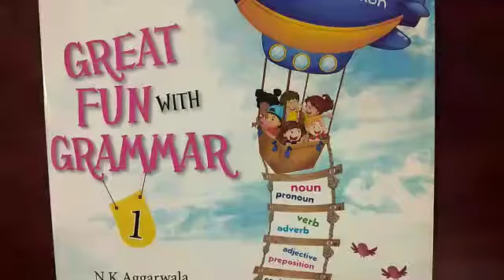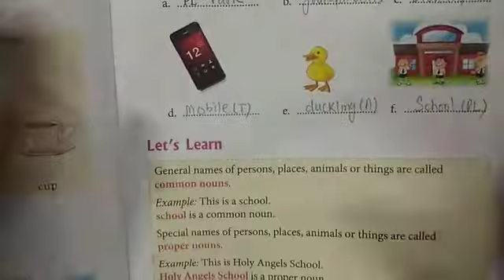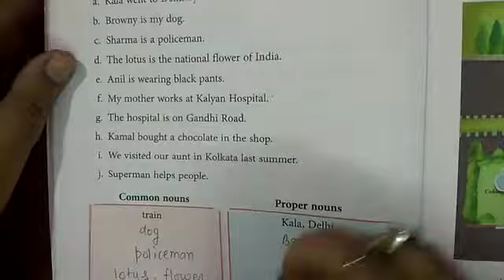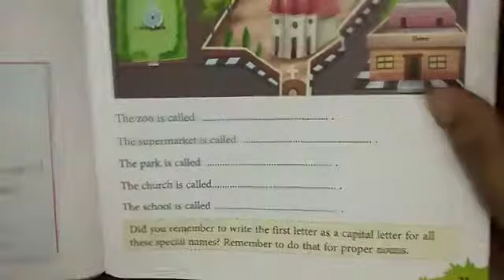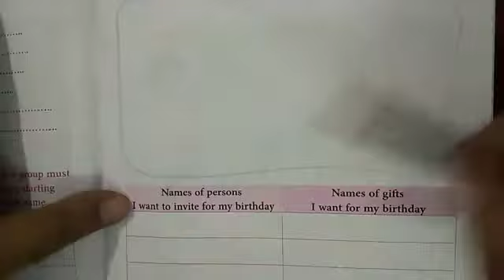Class 1 English Grammar Lesson 3